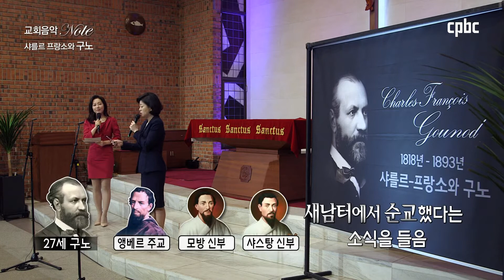[교회음악 note] 구노 5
다양한 가톨릭 음악을 한 곳에서 들을 수 있는 가톨릭 뮤직 채널에서 함께 즐거운 신앙생활 나누어요♥